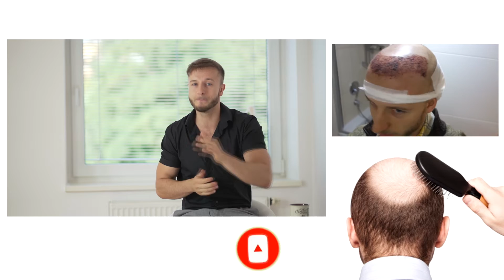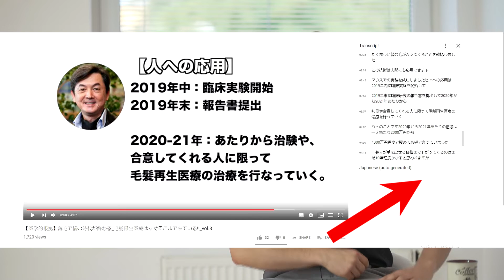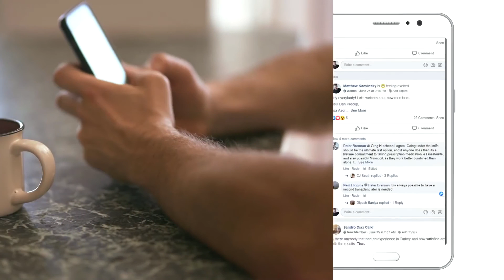Dr. Takashi Tsuji Hair Loss Cure Price & Human Trials! (INOFFICIAL)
▶️Recommended derma roller and derma pen on Amazon US:

Derma Roller: 0.25mm & 0.5mm
Derma Roller: 0.25mm Set of 6
Derma Pen from Dr. Pen 60$
Derma Pen from Dr. Pen + 1- year supply of cartridges

Cartridges 10 Set (12 pins)
Cartridges 10 Set (36 pins)

A short update on Dr. Takashi Tsuji and his Hair Cloning research in Japan. This update has not been officially stated on neither Riken, Kyocera or Organ Technologies website nor any of their social media pages.

The information about the possible start of human trials as well as the possible price for hair cloning treatments comes form
ハゲリーマンちゃんねる, who attended a lecture with Dr. Tsuji this year.